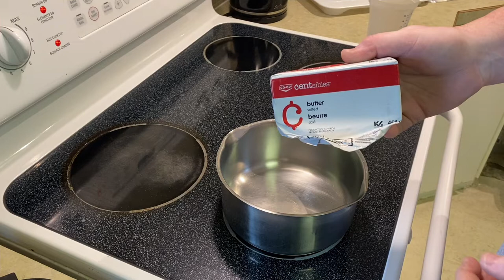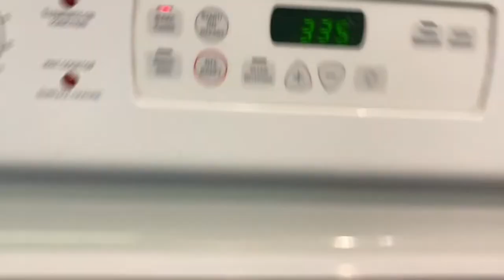HOW TO MAKE CINNAMON ROLLS - VLOG 732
Here’s my recipe from my restaurant days. This recipe makes 30 LARGE Cinnamon Buns

VLOGDATE 732 - May 30/2022 - Monday

-My toolbox could sure use some channel stickers!

I also collect Motorcycle License Plates!

MAIL TO:
CarlTheMadman
Kaslo, BC Canada
v0g-1m0

CarlTheMadman’s MotoGarage Wish List

If you’d like to make a $$ donation to the Moto Garage or current project bike my PayPal is

I’d love to hear from you in the comments